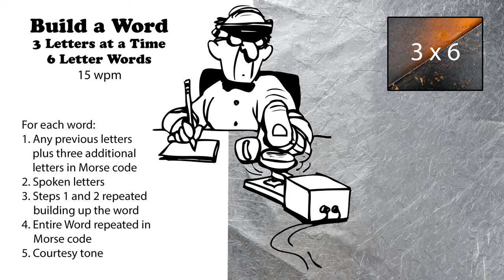Build A Word - 3 Letters At A Time - 6-Letter Words - 15wpm